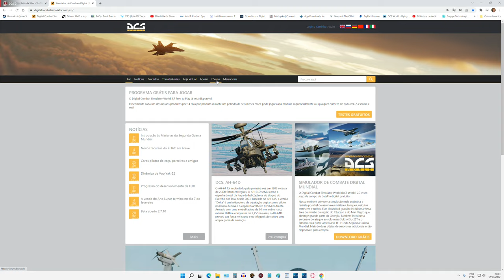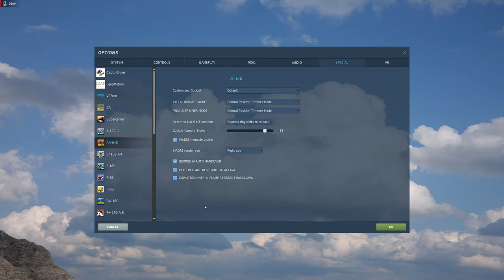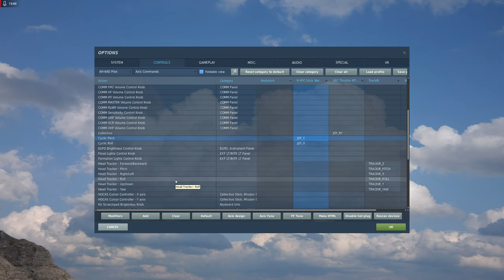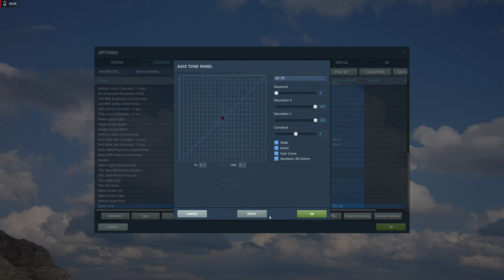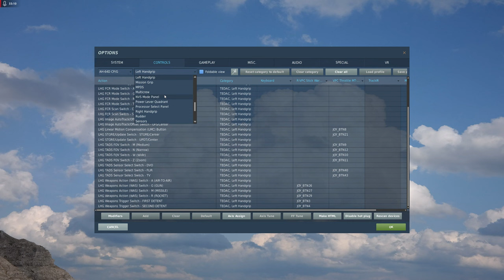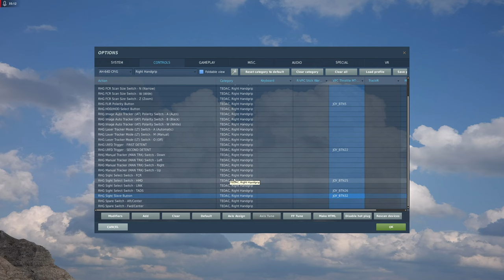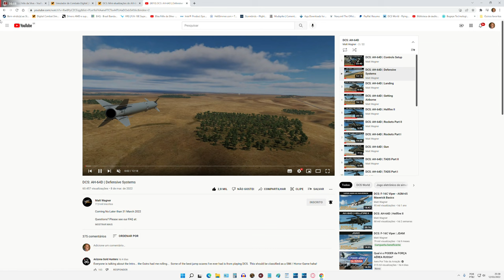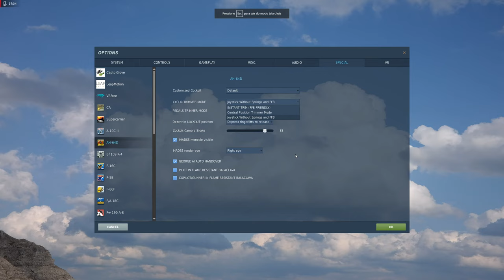DCS World:AH-64D | CONTROLES /PT-BR_VÍDEO 1787